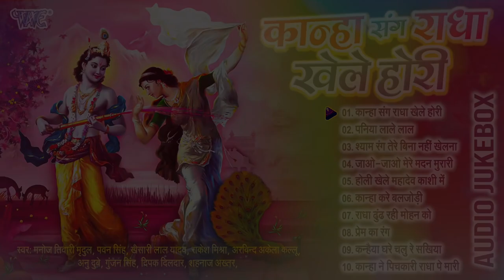भोजपुरी के एक से बढ़कर एक होली गीत ~ कान्हा संग राधा खेले होरी ~Non Stop Radha Krishan Holi Geet 2023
Album - Kanha Sang Radha Khele Hori [Audio Jukebox]
01 - Kanha Sang Radha Khele Hori - Rakesh Mishra
02 - Paniya Lale Lal - Pawan Singh
03 - Shyam Rang Tere Bina Nahi Khelna - Manoj Tiwari "Mridul"
04 - Jao Jao Mere Madan Murari - Shahnaz Akhttar
05 - Holi Khele Mahadev Kashi Me - Khesari Lal Yadav
06 - Kanha Kare Baljori - Anu Dubey
07 - Radha Dhund Rahi Mohan Ko - Arvind Akela Kallu
08 - Prem Ka Rang - Gunjan Singh
09 - Kanhaiya Ghare Chalu Re Sakhiya - Anu Dubey
10 - Kanha Ne Pichkari Radha Pe Mari - Deepak Dildar